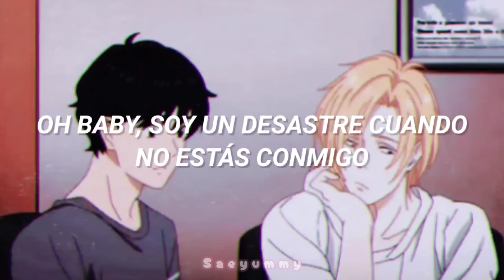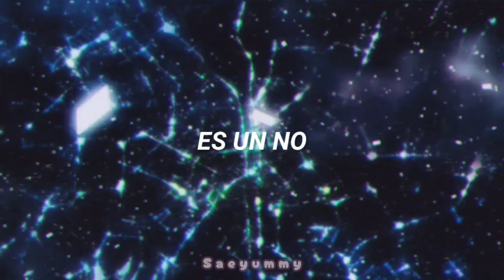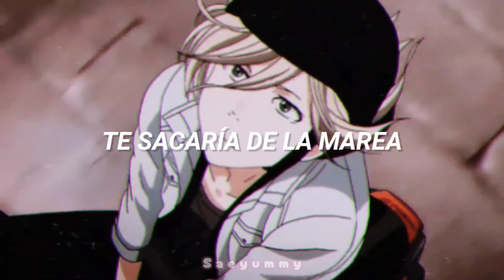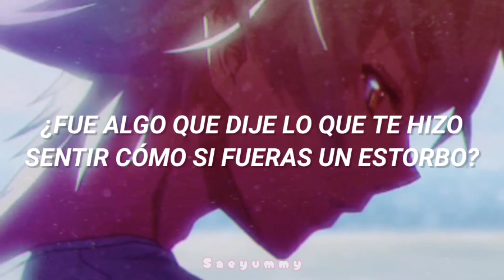Canción con la que tu husbando te pediría una segunda oportunidad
💌(´∩｡• ᵕ •｡∩`) 𝐓𝐮 𝐥𝐢𝐤𝐞 𝐲 𝐬𝐮𝐬𝐜𝐫𝐢𝐩𝐜𝐢𝐨𝐧 𝐦𝐞 𝐦𝐨𝐭𝐢𝐯𝐚𝐧 𝐚 𝐬𝐞𝐠𝐮𝐢𝐫 𝐜𝐨𝐧 𝐞𝐬𝐭𝐞 𝐜𝐨𝐧𝐭𝐞𝐧𝐢𝐝𝐨💌

⚠️𝗟𝗢𝗦 𝗖𝗟𝗜𝗣𝗦 𝗗𝗘𝗟 𝗙𝗢𝗡𝗗𝗢 𝗡𝗢 𝗠𝗘 𝗣𝗘𝗥𝗧𝗘𝗡𝗘𝗖𝗘𝗡⚠️

✨𝑨𝒏𝒊𝒎𝒆𝒔 𝒒𝒖𝒆 𝒂𝒑𝒂𝒓𝒆𝒄𝒆𝒏 𝒆𝒏 𝒆𝒍 𝒗𝒊𝒅𝒆𝒐✨:
-ꜰʀᴇᴇ💦
-ᴡᴀᴛᴀꜱʜɪ ɢᴀ ᴍᴏᴛᴇᴛᴇ ᴅᴏᴜꜱᴜɴᴅᴀ💗
-ɢɪᴠᴇɴ🎸
-ʏᴜʀɪ ᴏɴ ɪᴄᴇ⛸️❄️
-ʙᴜɴɢᴏᴜ ꜱᴛʀᴀʏ ᴅᴏɢꜱ🔎
-ʜᴏᴡʟ'ꜱ ᴍᴏᴠɪɴɢ ᴄᴀꜱᴛʟᴇ🏰🔥
-ᴛᴏɪʟᴇᴛ ʙᴏᴜɴᴅ ʜᴀɴᴀᴋᴏ-ᴋᴜɴ👻
-ʜxʜ🎣🛹
-ᴏᴜʀᴀɴ ʜɪɢʜꜱᴄʜᴏᴏʟ ʜᴏꜱᴛ ᴄʟᴜʙ💗
-ᴋɴʏ👹
-ʙᴀɴᴀɴᴀ ꜰɪꜱʜ🍌🐟
-ᴏᴡᴀʀɪ ɴᴏ ꜱᴇʀᴀᴘʜ🦇
-ᴏᴜꜱʜɪᴛꜱᴜ ᴋʏᴏᴜꜱʜɪ ʜᴀɪɴᴇ🤴
-ʜᴀɪᴋʏᴜᴜ🏐
-ᴀᴏ ʜᴀʀᴜ ʀɪᴅᴇ💗
-ᴋᴀʀɴɪᴠᴀʟ🎡
-ᴛᴏɴᴀʀɪ ɴᴏ ᴋᴀɪʙᴜᴛꜱᴜ-ᴋᴜɴ💗
-ᴅᴀɴɢᴀɴʀᴏɴᴘᴀ🔪
-ᴀᴍɴᴇꜱɪᴀ

❄️𝑱𝒖𝒆𝒈𝒐𝒔 𝒒𝒖𝒆 𝒂𝒑𝒂𝒓𝒆𝒄𝒆𝒏 𝒆𝒏 𝒆𝒍 𝒗𝒊𝒅𝒆𝒐❄️:
-ᴍʏꜱᴛɪᴄ ᴍᴇꜱꜱᴇɴɢᴇʀ📱
-ɢᴇɴꜱʜɪɴ ɪᴍᴘᴀᴄᴛ🗡️